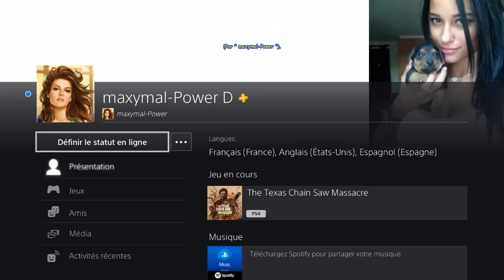The Texas Chain Saw Massacre -CONNIE- Abattoir Jour - Sortie Plate-forme de Chargement - Gg, LELAND!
[# 974] The Texas Chain Saw Massacre (PS4 - Version " 1.18 " du 14 Mai 2024) - CONNIE - Abattoir Jour - Sortie Plate-forme de Chargement - Gg, LELAND - Duo de Tueurs (Johnny et Sissy).
* Carte " Abattoir Jour " --- Evasion " Sortie Plate-forme de Chargement ".